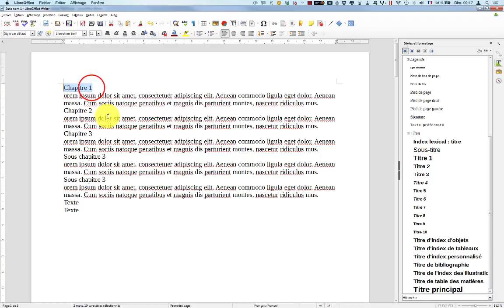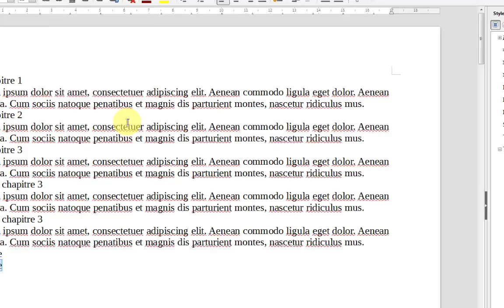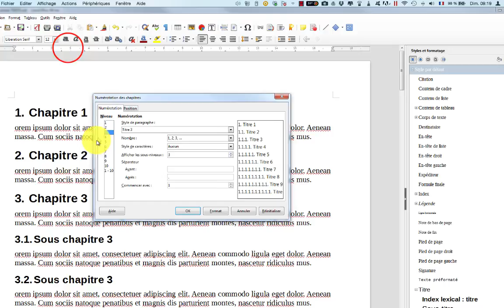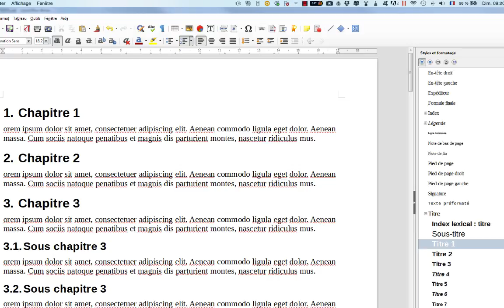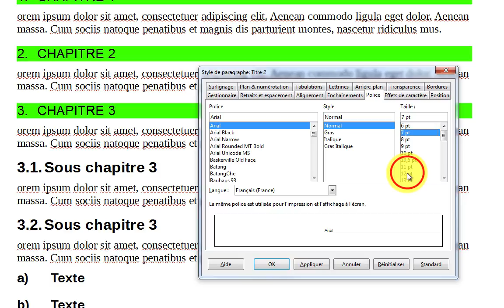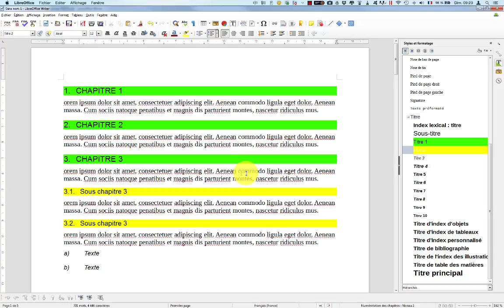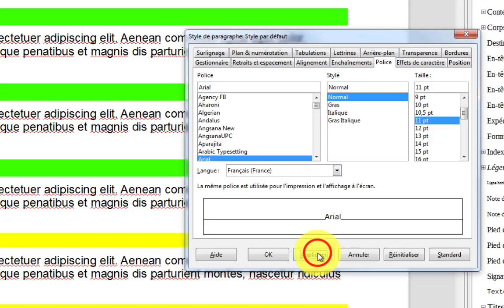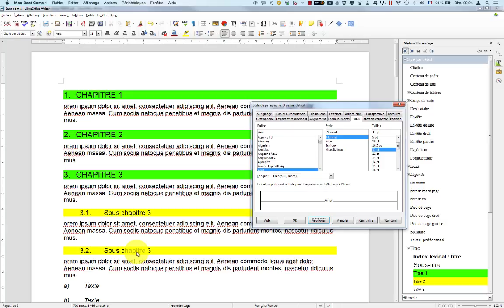Numérotation-formatage-titre de chapitre